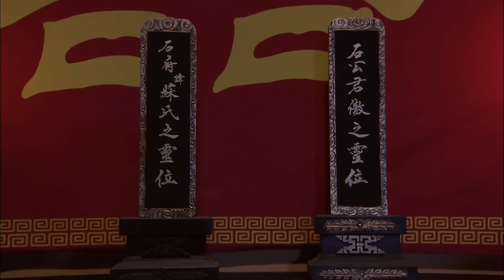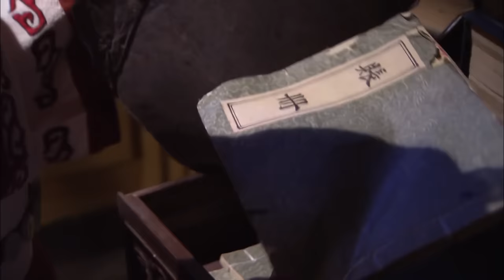《错点鸳鸯戏点鸳鸯 Mismatched Love》第50集 大结局 | 赵丽颖、戚迹、韩栋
🕗更新时间：7月4日起20:00点(GMT+08:00)，每天观看2集；

《结婚吗？好的 Ready For Love》
主演：何昶希、鞠可儿、马丽亚、王译磊

▶剧情介绍：被“水逆之神”附体的职场萌新宓初夏（鞠可儿 饰），前脚被闺蜜设计、初恋男友坑骗，后脚和奢侈品集团总裁唐璟行（何昶希 饰）结伴登上八卦头条。漫天绯闻和巨额债务，把这个初入社会的女孩压得喘不过气。而因本次绯闻被冠上“花花公子”头衔的唐璟行事业上也受到牵连，集团面临重大信誉危机！一个被追债，一个被追责。权衡得失后，二人决定把绯闻化作“新闻”，用契约婚姻，来平息这个天大的乌龙事件。